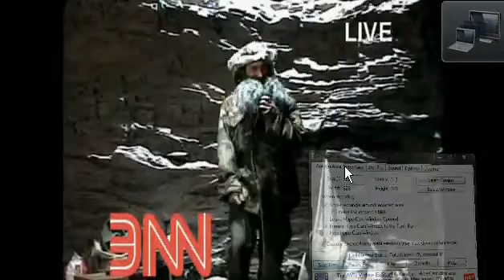proof bin laden is still alive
in a cave